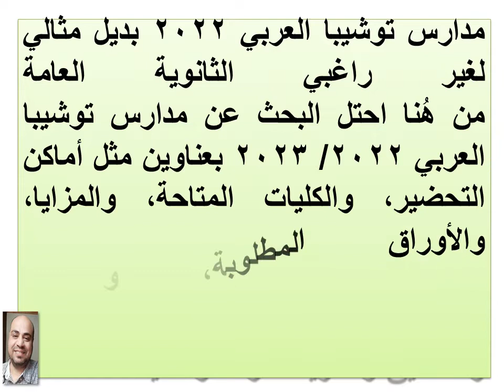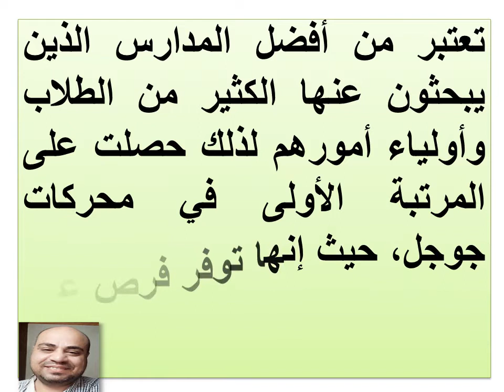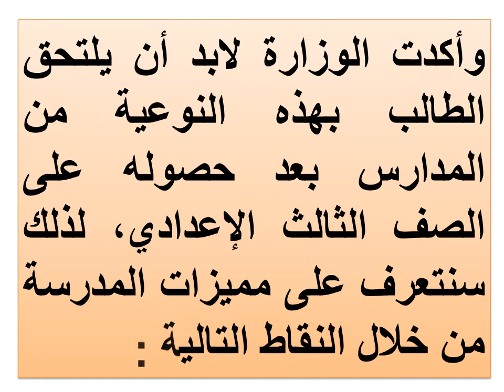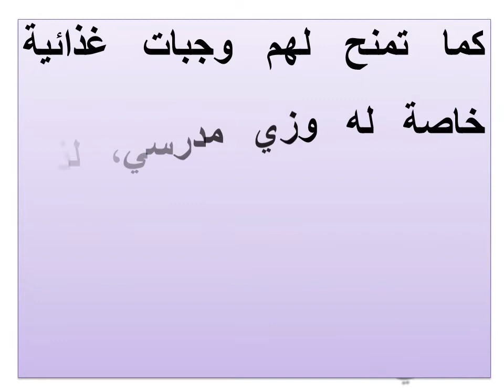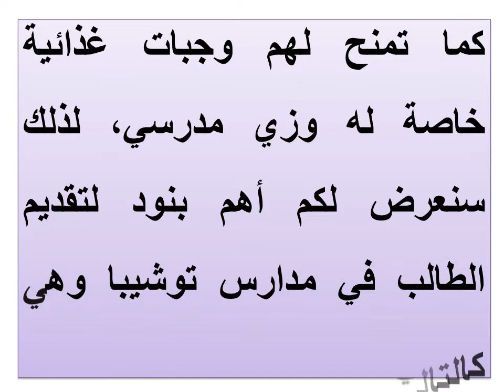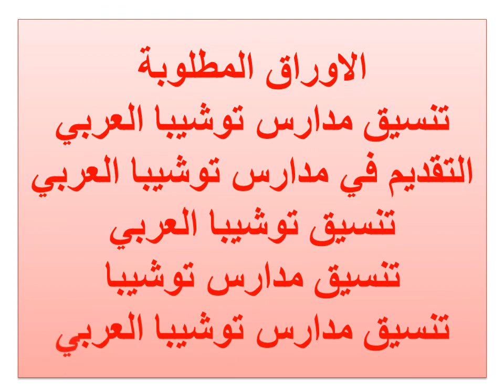تنسيق مدارس توشيبا العربي 2022بعد الاعدادية شروط التقديم مصروف شهري للطالب المطلوبة تخصصات متعددة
تنسيق مدارس توشيبا العربي 2022 شروط التقديم
 كافة الاوراق المطلوبة تنسيق مدارس توشيبا العربي
تنسيق و شروط و مصروفات مدارس المتفوقين stem 2022
مدارس الثانوية العسكرية 2022 المزايا والعيوب والتنسيق والشروط ونظام الدراسة بالتفاصيل
تنسيق مدارس الاورمان الثانوية الفندقية والكمبيوتر مصروفاتهاواماكن المدارس و الاوراق المطلوبة
تخصصات مدراس مبارك كول في المحافظات والحد الأدني لمجموع التقديم في مبارك كول
كل ما تريد معرفته عن مدارس السويدي الفنية بعد الإعدادية 2022يحصل الطالب سنويا على مكافأة بدل تدريب تقدر بـ3600 جنيه

تعتبر من أفضل المدارس الذين يبحثون عنها الكثير من الطلاب وأولياء أمورهم لذلك حصلت على المرتبة الأولى في محركات جوجل، حيث إنها توفر فرص عمل تكون متاحة لجميع الطلاب بعد استكمال الدراسة،
الاوراق المطلوبة
تعد مدارس توشيبا من أبرز المدارس التي لديها شهرة واسعة في التكنولوجيا التطبيقية التي قدمتها لنا وزارة التربية والتعليم، حيث تستمر مدة الدراسة حوالي 3 سنوات

تمنح مدرسة توشيبا العربي شهادات متميزة ولها جودة عالمية.كما إنها تحتوي على تخصصات متعددة حتى يختار الطالب ما يناسبه ومن أهمهم “التكييف، الكهرباء، الميكانيكا”.
- كذلك حددت مدارس توشيبا تنسيق خاص بها لكي يلتحق الطالب بالمدرسة عند حصوله على مجموع لا يقل عن مائتين وثلاثين درجة.- أيضا يمنح الطالب الكثير من فرص العمل والتعيين في مصانع العربي بعد استكمال الدراسة.
توفر مدرسة توشيبا فرصة تدريب الطالب خلال مرحلة الدراسة في المصانع الخاصة بتلك المدارس، حيث حاز الطالب أيضا على مبلغ مالي لتقديره في دورة تدريبية،
كما تمنح لهم وجبات غذائية خاصة له وزي مدرسي، لذلك سنعرض لكم أهم بنود لتقديم الطالب في مدارس توشيبا وهي كالتالي
أن يكون عمر الطالب المتقدم لا يزيد عن الثامن عشر عاما، ويكون التقديم بداية من شهر أكتوبر سنة 2022.
كما يوجد مجموعة من الأمتحان لابد أن يجتاز الطالب كافة الأختبارات، حيث يتم تحديد مقابلة شخصية له وعمل فحص طبي.